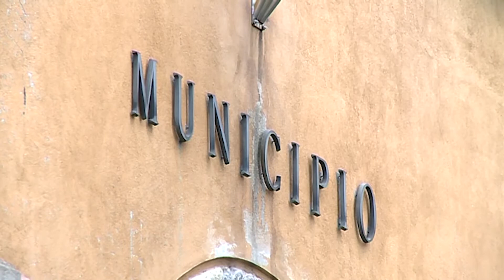Etg - Stazione unica di Como Camerlata, il Comune promette: "Posti auto pronti a dicembre"